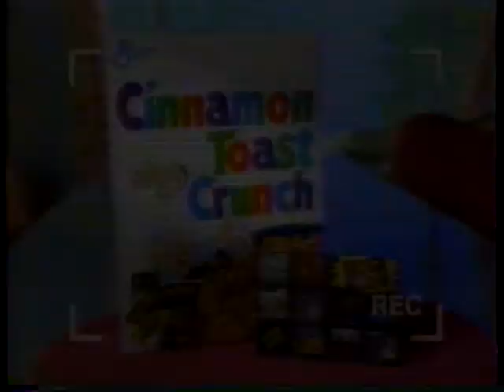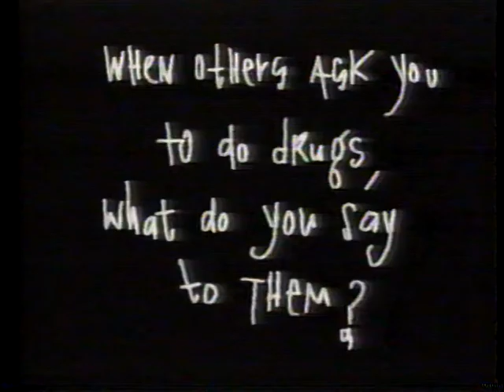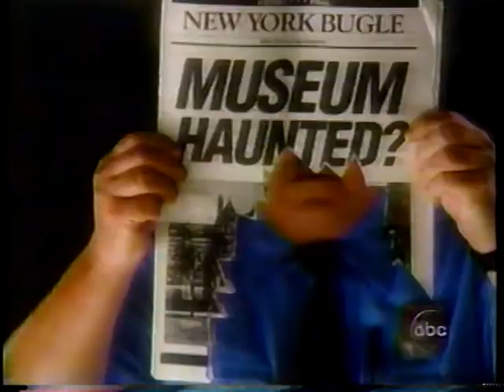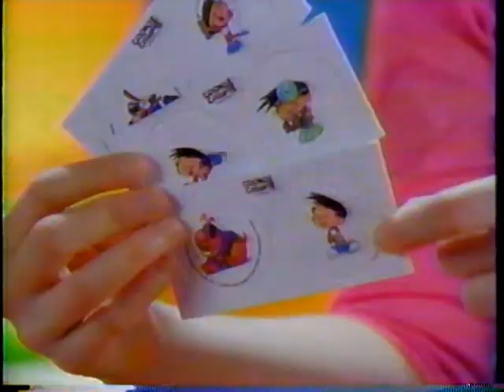Cro - Turn Up the Heat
I claim no ownership of this. I need to organize my tapes - accidentally came across another episode of Cro that I forgot I had. Recorded in 1995 with commercials. This may be all I have but I have fooled myself before.